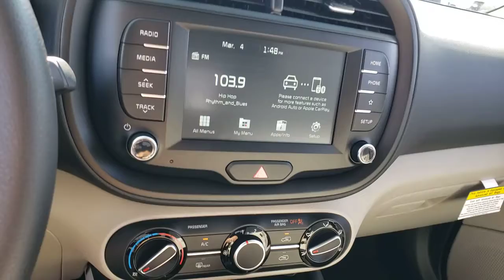2021 KIA SOUL Henderson, Las Vegas, Bullhead City, Centennial, St George, NV 140034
Cherry Black New 2021 KIA SOUL available in Henderson, Nevada at Towbin Kia. Servicing the Las Vegas, Bullhead City, Centennial, St George, NV area.

Towbin Kia
260 N Gibson Rd

2021 Kia Soul LXbrbrShop Local. Buy Online. Be Safe. Drive Happy. Towbin Kia is the number one Kia dealership in Las Vegas for a reason. We have the highest rated and reviewed customer service, the lowest prices, and the most convenient ways to shop for your New or Used Kia. Whether you're shopping online or in-store or need a friendly mechanic from our highly rated Service department - our mission is to make the process easy and enjoyable. We create happy customers for life! With Towbin Kia, you get the best online experience without sacrificing the local friendly service from experts right here in your community. As your local Kia Dealership in Las Vegas, we bring you the best online and in-person experience possible.brbr2021 Kia Soul LX Next-level versatility. With a completely redesigned exterior and interior, high-tech features, and available turbocharged engine, the 2021 Soul is a marvel of adaptability.brbrCherry Black 4D Hatchback FWD 2.0L I4 MPI DOHC 16V LEV3-ULEV125 147hp IVT
Side Impact Beams,Dual Stage Driver And Passenger Seat-Mounted Side Airbags,Low Tire Pressure Warning,Dual Stage Driver And Passenger Front Airbags,Curtain 1st And 2nd Row Airbags,Airbag Occupancy Sensor,Rear Child Safety Locks,Outboard Front Lap And Shoulder Safety Belts -inc: Rear Center 3 Point, Height Adjusters and Pretensioners,Back-Up Camera,Front Bucket Seats,6-Way Driver Seat -inc: Manual Recline, Height Adjustment and Fore/Aft Movement,4-Way Passenger Seat -inc: Manual Recline and Fore/Aft Movement,60-40 Folding Bench Front Facing Fold Forward Seatback Rear Seat,Manual Tilt/Telescoping Steering Column,Front Cupholder,Rear Cupholder,Front Cigar Lighter(s),Ashtray,Remote Releases -Inc: Mechanical Fuel,Cruise Control w/Steering Wheel Controls,Manual Air Conditioning,HVAC -inc: Underseat Ducts,Illuminated Glove Box,Driver Foot Rest,Interior Trim -inc: Metal-Look Interior Accents,Full Cloth Headliner,Cloth Door Trim Insert,Urethane Gear Shifter Material,Day-Night Rearview Mirror,Driver And Passenger Visor Vanity Mirrors,Full Floor Console w/Storage, Mini Overhead Console w/Storage and 2 12V DC Power Outlets,Front Map Lights,Fade-To-Off Interior Lighting,Full Carpet Floor Covering,Carpet Floor Trim,Cargo Area Concealed Storage,Cargo Features -inc: Spare Tire Mobility Kit,Cargo Space Lights,Driver / Passenger And Rear Door Bins,Delayed Accessory Power,Outside Temp Gauge,Analog Appearance,Manual Adjustable Front Head Restraints and Fixed Rear Head Restraints,Front Center Armrest,2 12V DC Power Outlets,Air FiltrationRadio: AM/FM/MP3 Audio System -inc: 7.0 touch screen, 6 speakers, support for Android Auto and Apple CarPlay, USB input, audio remote control, Bluetooth hands-free and black shark fine type antenna,Radio w/Seek-Scan, Clock, Speed Compensated Volume Control, Aux Audio Input Jack and External Memory Control,Integrated Roof Antenna,Wheels: 16 x 6.5 Steel,Tires: P205/60R16,Spare Tire Mobility Kit,Steel Spare Wheel,Compact Spare Tire Mounted Inside Under Ca